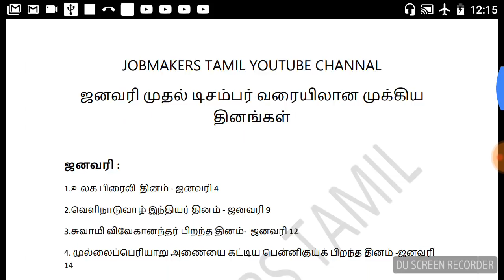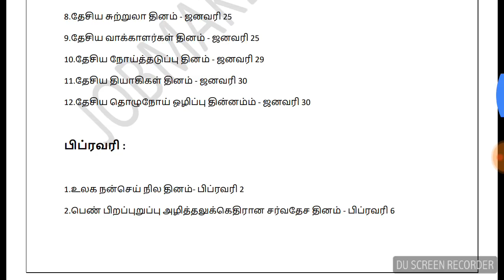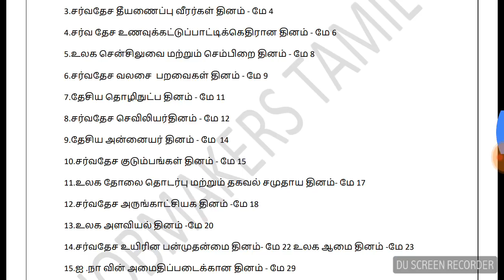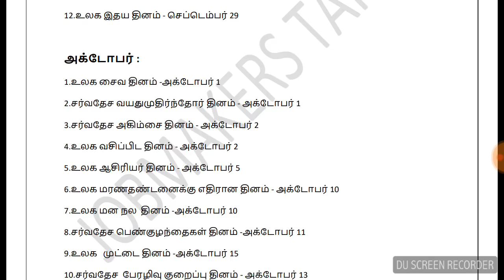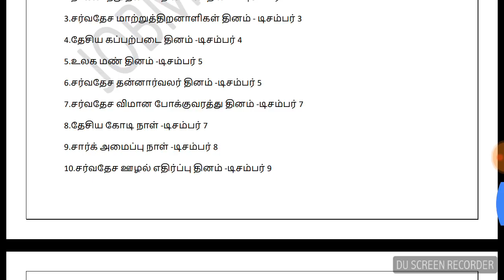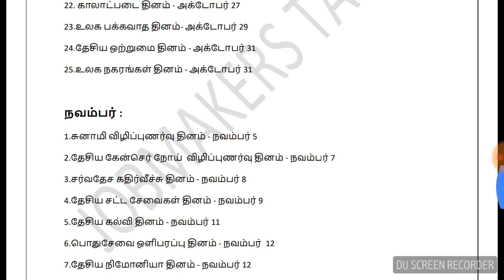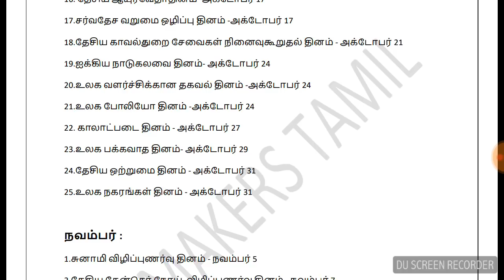ஜனவரி முதல் டிசம்பர் வரையிலான தினங்கள் -முழுத்தொகுப்பு